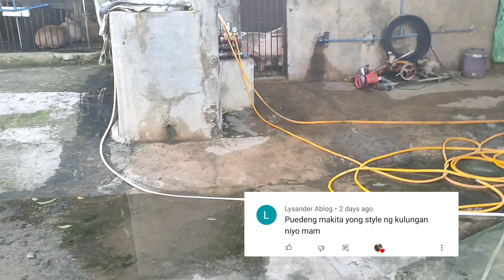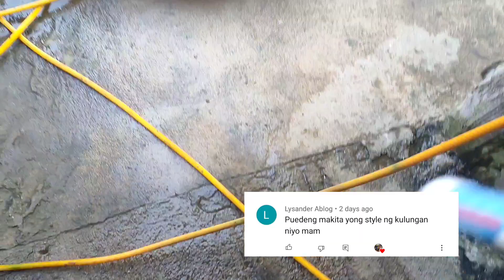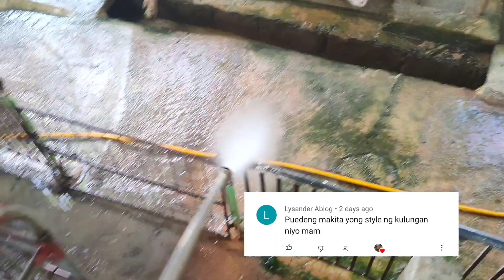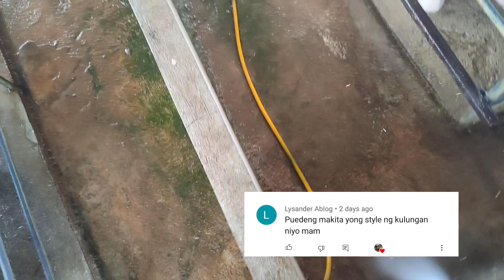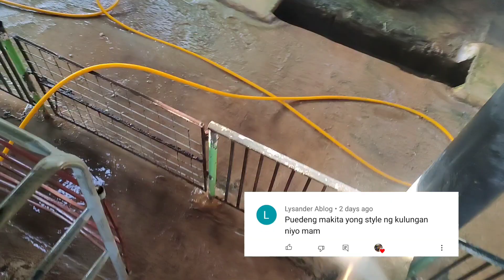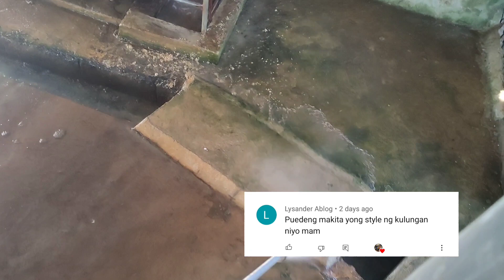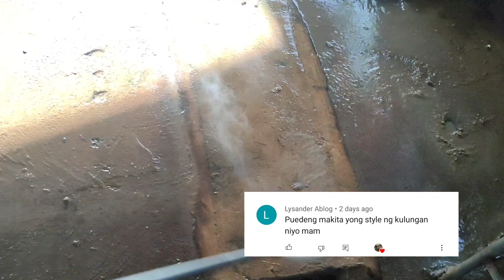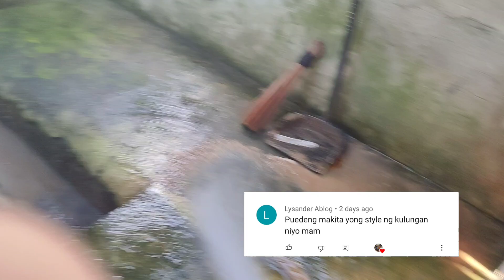Piggery Backyard | Style ng Kulungan | Philippines | Negosyong Patok | NormanMaybelle TV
para sa Negosyong Patok dito sa pilininas!
Piggery Backyard
Sttle ng Kulungan

peaceeeeeeeee!